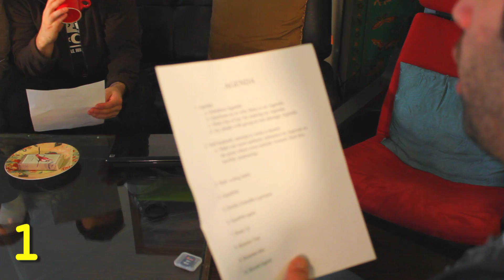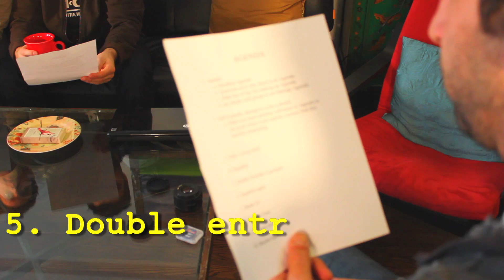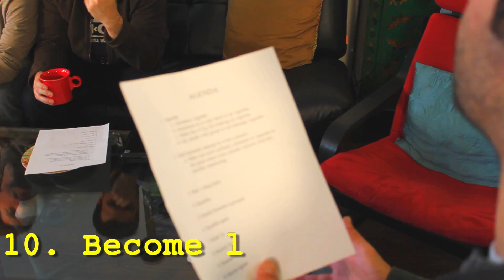Behind The Music: Grandma's Favorite Part 2